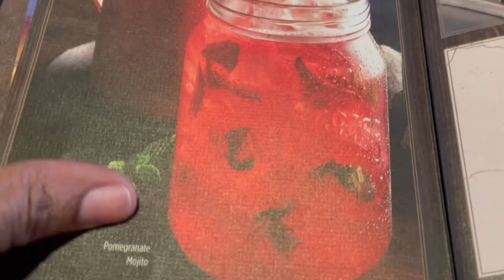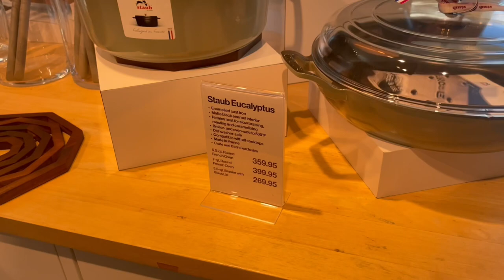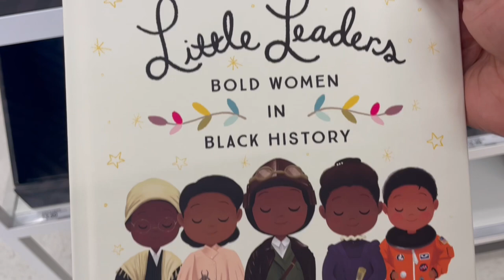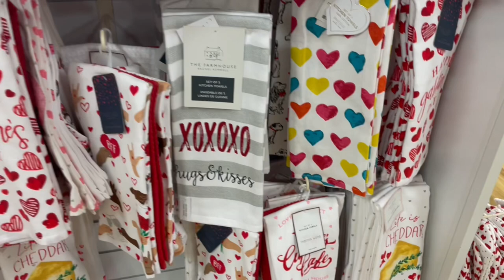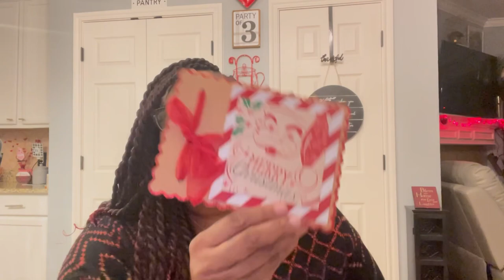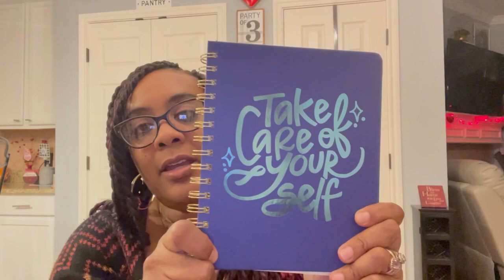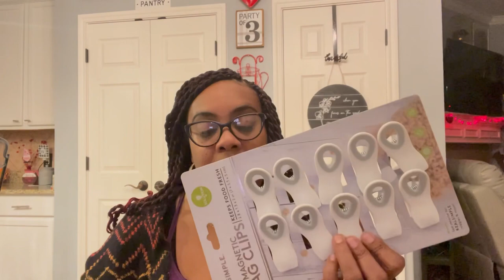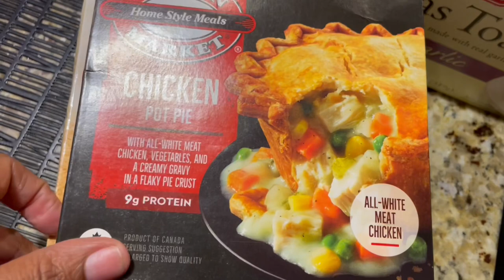Saturday Vlog: Crate Barrel/ HomesGoods/ The Containers Store- JstDorice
2051 Gattis School Rd. Suite 540
PMB 186
Round Rock, Texas 78664